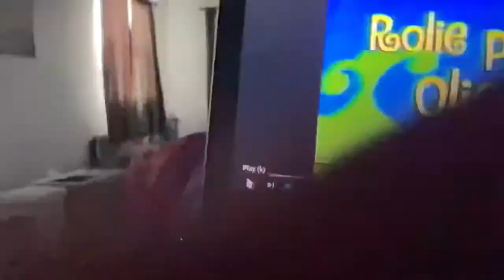Playhouse Disney “Toy Story 2” Commercial 2002 2005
Today I Found Another PHD Long Lost Treasure! It’s A Promo Of “Toy Story 2” Premiering On The Disney Channel Later But When ℹ First Found The Vid Today, It Had A Watermark ;-( So I Tried It Again And It Had Another Watermark So I Taped It While The Camera Was Zoomed In And I Ignored The Watermark And Then. I Eventually Did It!